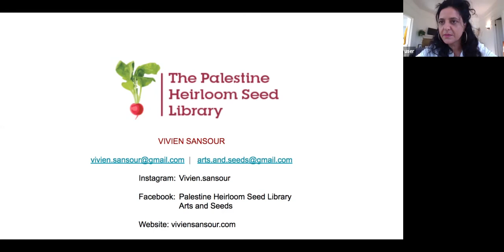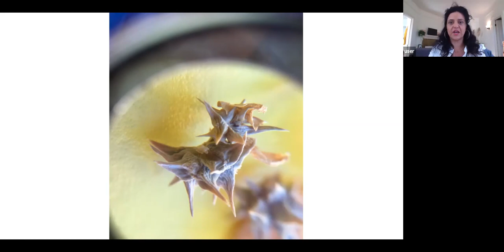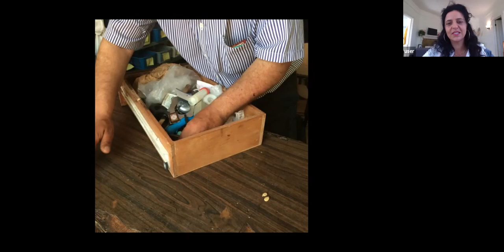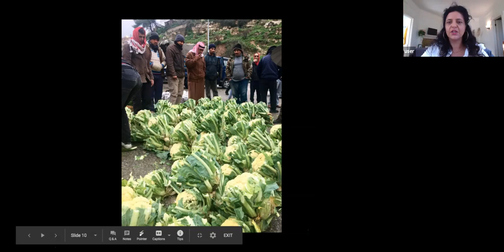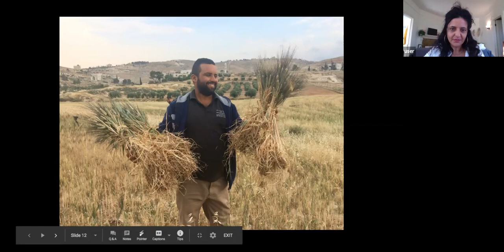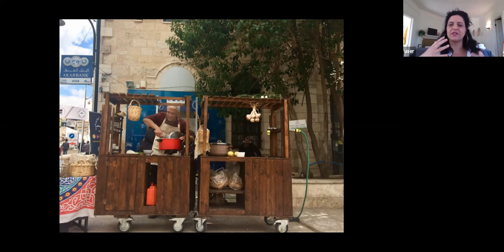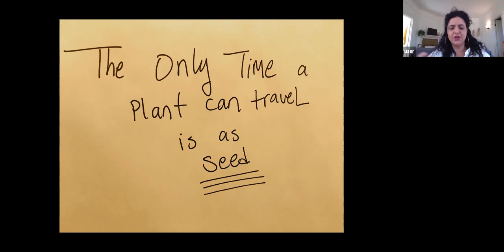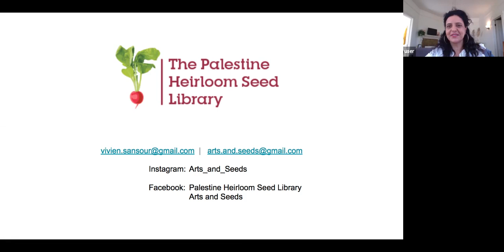Seedy Saturday talk 2021 Vivien Sansour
Seed Stories by Vivien Sansour is an online talk about heirloom seeds, seed saving and sharing.